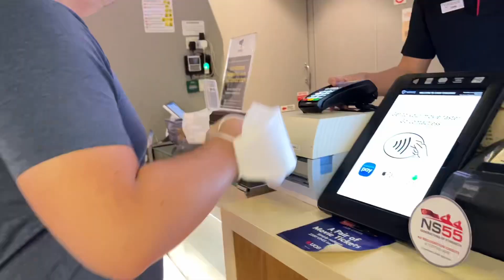新加坡请女佣｜女佣睡哪？作息时间？关于隐私